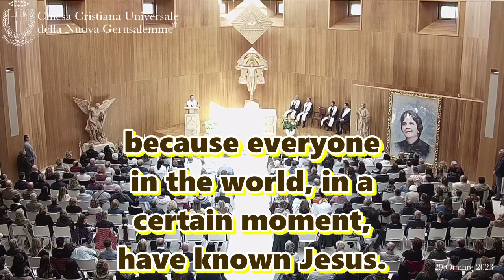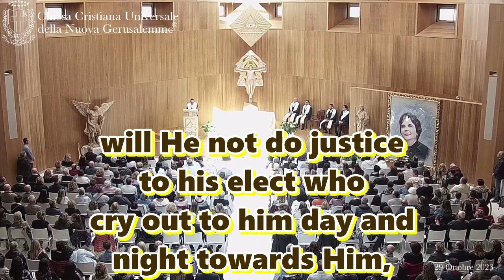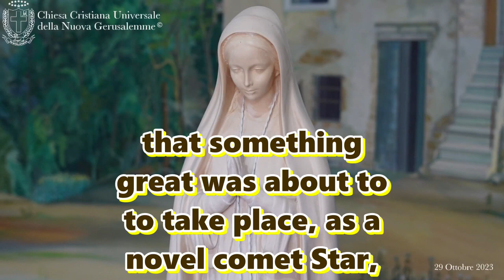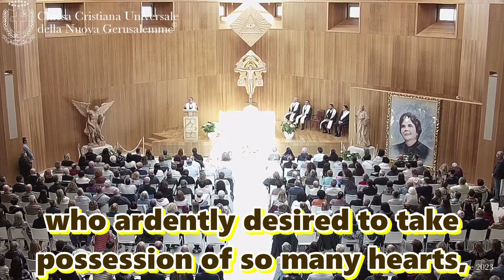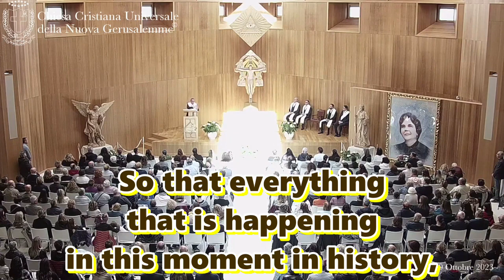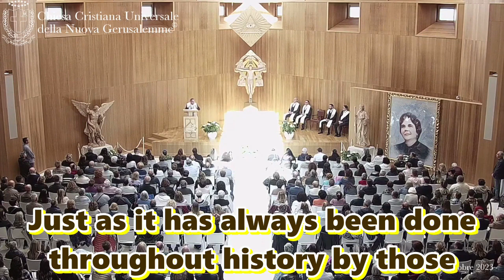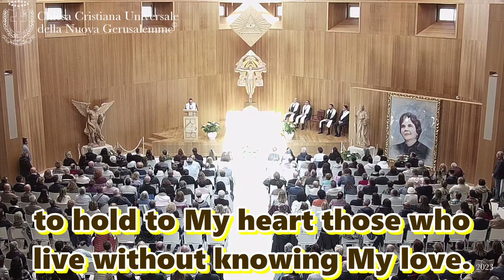10/29/23 "The Son of Man has returned and found faith in the Heart of a Little Maiden," P. Manfredi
"But when the Son of Man returns, will He find faith on earth?" Here is the question of questions. A crucial question, in an eschatological key. That gave Christians of ancient times, strength, hope, and the faith to continue to believe, in the fulfillment of this promise. In the belief, that sooner or later, the Lord would have truly returned. And at the same time, gives, to the Christians of this time, the indication, the clue, about how the world would have been; faithless, far from God, in the moment in which everything would be realized, in the final fulfillment. And therefore when the time would come, to give way to the justice, of the Father. The time in which we are living. A final fulfillment that already seemed imminent for the first Christians. Who were giving it realizable shortly thereafter. But because they lived in a world completely full of idolatry, and of false religions, and therefore seemed the ideal context, to make it so that this promise of return of the Lord, could be fulfilled. But as time passed, Jesus, and the Christian faith, took root in so many hearts. Jesus reached many hearts. Thanks also to sacrifices, of so many saints and martyrs in history, who gave their all, to bring this faith, to the four corners of the world. Jesus says: "Thanks to the seed of my blood, to the martyrdom of my apostles, to the complete dedication of Mary my Mother, for the salvation of sinners. My word was distributed, and heard over all the earth. Sanctified even more from the blood, shed by so many martyrs. They wanted to destroy them all. They wanted the memory of the sacrifice of the Son of God to disappear forever. But the more they killed, the more they listened and treasured my word. A word, that at a certain moment arrived over the whole earth, because everyone in the world, in a certain moment, have known Jesus. Then those who embraced Christian faith, those who rejected Him, those who fought Him, those who defended Him, but all have come to know Jesus. Therefore, considering that there were billions of peoples, that believed, in the Triune God. It seemed impossible that at some time could begin, a descending parable, of the whole world. And of a House that had risen, founded by Jesus himself with his friends, precisely to bring everyone to truth and salvation. That this world, and this House, that has lived for millennia in light of the truth of Christ, at a certain time, could begin this descending parable. That would make everything and everyone lose faith. That would bring the whole world to deny their own history. To deny one's own values. That would make it so, that many people would want to return to idolatry, and so many false religions, like that of the golden calf, bring no salvation, and they give no eternal life. And so at a certain time, one began to see sins, idolatries. blasphemies, heresies and abominations of every type. That have given, full accomplishment, to the question of Jesus. "But when the Son of the Man returns. Will He find faith on earth?" Here is that what has been built, with effort, and with endless sacrifices, has risked being completely destroyed, in a few months. Built over millennia, disintegrated in a few months. But God did not allow it. That's why he has returned. Jesus says: "Then was my Ascension to Heaven. And as i drew nearer and nearer to my Father, I saw the earth recede. And in a moment, I saw all of its future history. I saw my children persecuted and killed. I saw my children begging the Father's pity. I saw a corner. In a land far from the place where I had lived. I saw a maiden playing in a meadow. I saw myself child. And then, a Cradle, which no longer resembled the manger, where I was placed newborn. Everything I saw, as I ascended to Heaven." And what Jesus saw in his ascension to heaven. Is what men have seen and lived firsthand, in these two thousand years of history. To arrive up to us, and to this Project of Love, that will close the story of redemption, and of salvation. But here it is that for millennia, there have been these unceasing prayers, as the widow of this Gospel. To beg the Father, that He may accomplish everything. That He may come to do justice. And thus to overthrow the mighty from their thrones. And raise the humble, so that evel could be defeated, for eternity. And God, will He not do justice to his elect who cry out to him day and night towards Him, and will make them wait a long time? I say to you, that he will do them justice promptly. Here is the itinerary, that humanity and the project of God, have had to do in these two thousand years. To reach the perfect moment, in which the Father, could have given justice to the righteous, and give full fulfillment to his promises. This time, a perfect moment,